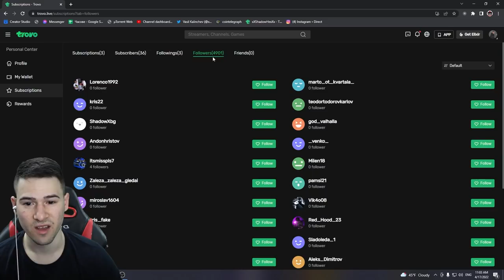ЗАВРЪЩАНЕ В ПАКТА? СЧУПИХ СИ КРАК? ☠️